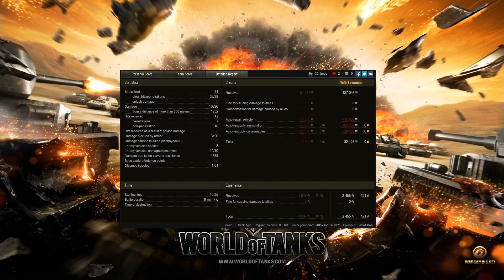World of Tanks - T110E5 - 10.3K Dmg - Pool's + Steel Wall + High Caliber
Player SocialFlaws showing the fickle nature of Himmelsdorf in their T110E5. Even after rolling a flank fairly easily, their team collapses allowing SocialFlaws to pull off the quick carry.

Player: SocialFlaws
Medals: Pool's, Steel Wall, High Caliber, Top Gun
Damage: 10.3k
Kills: 10
Experience: 2,455
Credits: 137,046 / 32,128 (Premium)
Map: Himmelsdorf